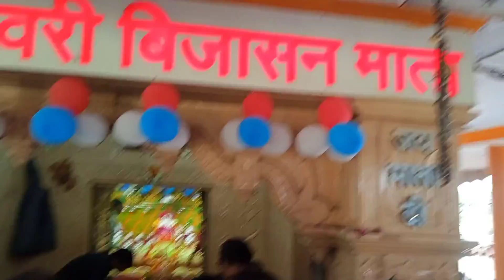बिजासन माता की आरती|| बीजासेन माता मन्दिर इंदौर||bijasen mata mandir vlogs#bijasan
बिजासन माता की आरती|| बीजासेन माता मन्दिर इंदौर||bijasen mata mandir vlogs